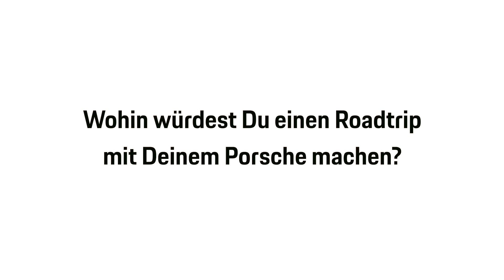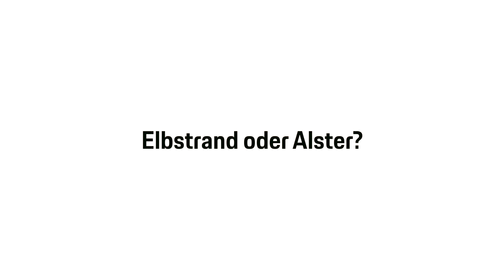MalUnterUns - Bianca Bunde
Neuwagen oder Oldtimer? Weiß oder schwarz? Und wohin würde ein Roadtrip im Porsche gehen?

Im vierten Teil von MalUnterUns erzählt Bianca Bunde, was ihr an ihrem Job am meisten Spaß macht, welcher Porsche ihr Favorit ist und ob ihr Herz für Sankt Pauli oder den HSV schlägt.
911 Carrera 4 Cabriolet · Kraftstoffverbrauch kombiniert in l/100 km: 9,7–9,7 (NEFZ); 10,8–10,5 (WLTP); CO₂-Emissionen kombiniert in g/km: 221–221 (NEFZ); 246–237 (WLTP);

Macan · Kraftstoffverbrauch kombiniert in l/100 km: 8,8–8,7 (NEFZ); 10,7–10,1 (WLTP); CO₂-Emissionen kombiniert in g/km: 200–198 (NEFZ); 243–228 (WLTP); Stand 08/2022

Weitere Informationen zum offiziellen Kraftstoffverbrauch und den offiziellen spezifischen CO₂-Emissionen neuer Personenkraftwagen können den „Leitfaden über den Kraftstoffverbrauch, die CO₂-Emissionen und den Stromverbrauch neuer Personenkraftwagen“ entnommen werden, der an allen Verkaufsstellen und bei DAT unentgeltlich erhältlich ist.